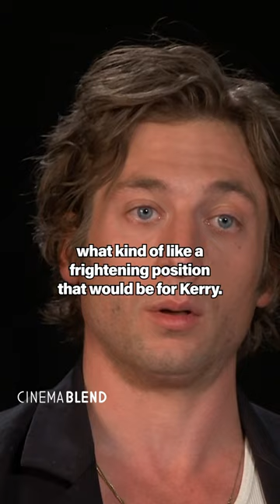The Real Footage Of Kerry Von Erich That Inspired Jeremy Allen White In 'The Iron Claw'